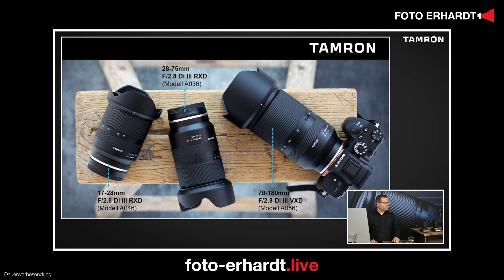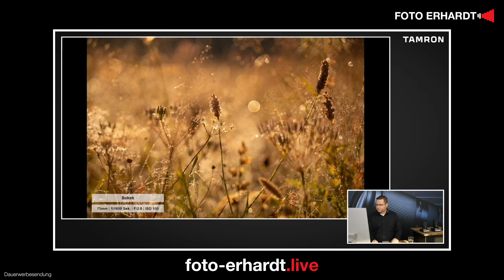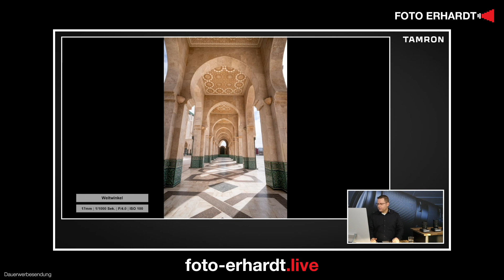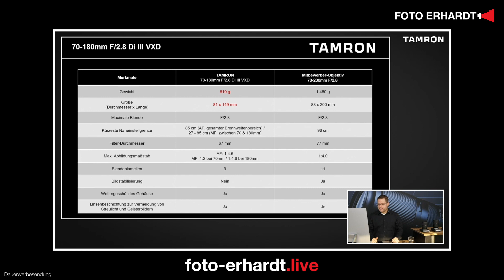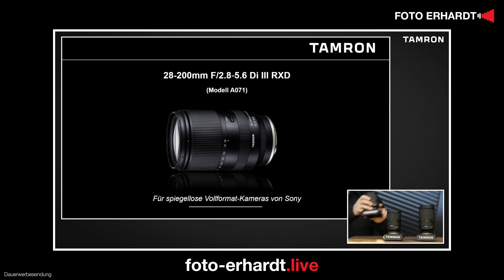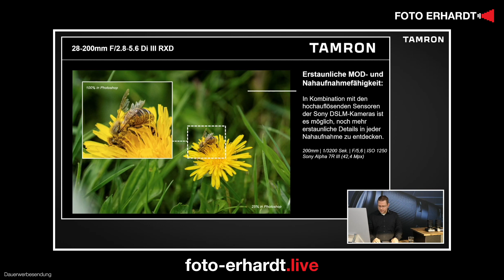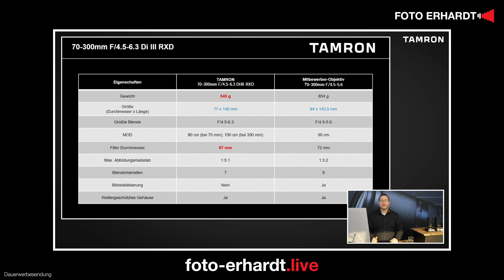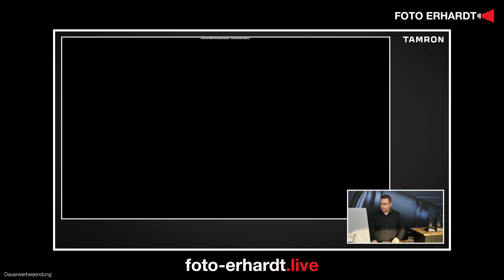Tamron Objektive, alle Neuheiten und mehr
Tamron stellt die Objektiv-Neuheiten speziell für das Sony E Bajonett, aber auch interessante weitere Objektive vor - mit dabei natürlich das gefragte Tamron 2,8/70-180mm Di III VXD für Sony E-Mount.

Alle im Video genannten Preise gelten (bzw. galten) am 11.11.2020 während des "Foto Erhardt Live" Tages.